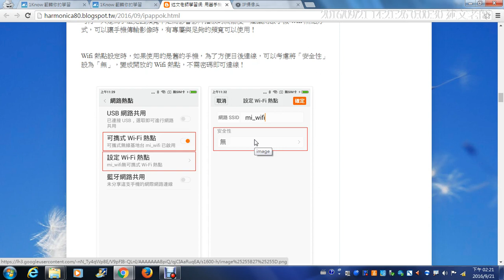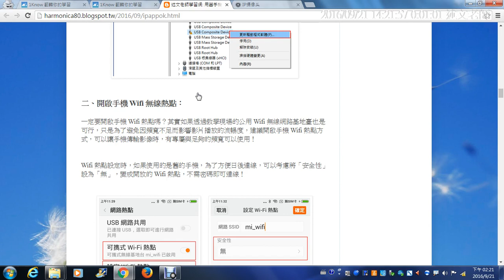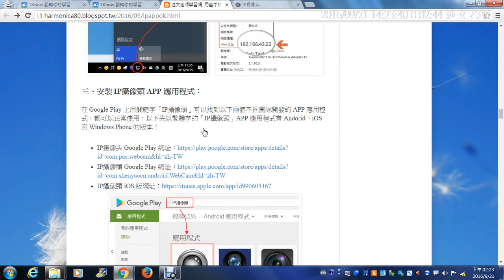05：開啟手機Wifi熱點